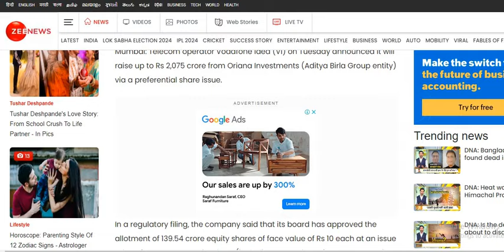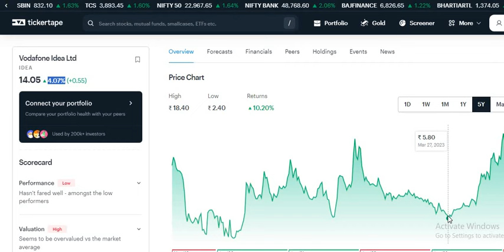Vodafone idea latest news 🔴 Vodafone Idea Share Latest News 🔴 Vi Share News 🔴 Vodafone idea Vi News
Vodafone idea share news 🔴 Vodafone Idea Share Latest News 🔴 Vi Share News 🔴 Vodafone idea Vi News

Vodafone idea share news | Vodafone Idea Share Latest News | Vi Share News | Vodafone idea Share vi